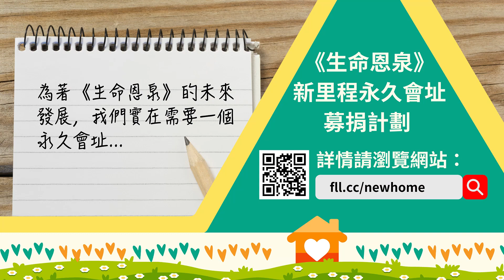Ben見證分享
「生命恩泉新里程●新會址」募捐計劃正進行得如火如荼🔥。我們希望在九月底能順利完成新會址的購置交易，現距離八百萬加元的籌款目標🎯，尚餘四百萬💰💰。

好消息！有一位善長願意捐出四十萬加元作配對捐款。💝
由現在直至2023年8月31日，所有$1,000加元或以上捐款，將獲 2 對 1 配對，即每$1,000元捐款會獲$500配對。💗

該善長了解《生命恩泉》需要足夠資金維持日常運作，但在這重要關口必須專注籌募 「購置永久會址」的款項🏡，故特意設立這四十萬加元的配對金額，鼓勵大家努力捐助購置永久會址的計劃📜。 而那四十萬元的配對金額，則會用作 2024年的營運經費 (包括：多媒體製作📽、福傳活動💬及培育項目👨🏻‍🏫👩🏻‍🏫等)。